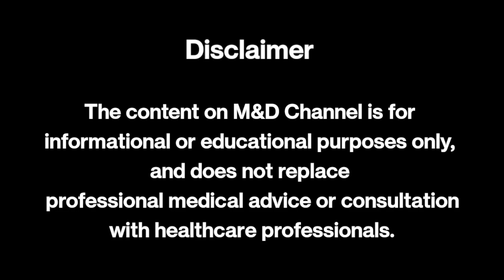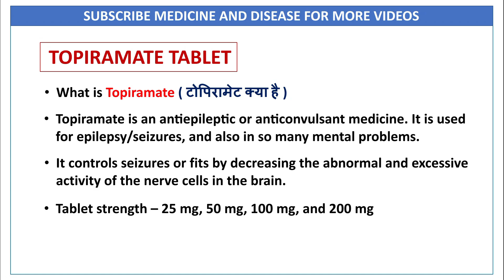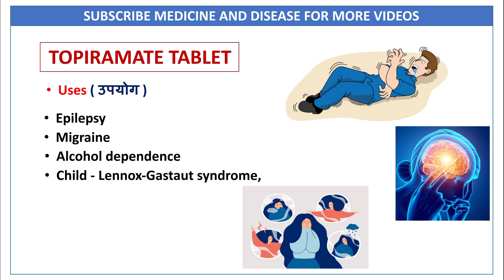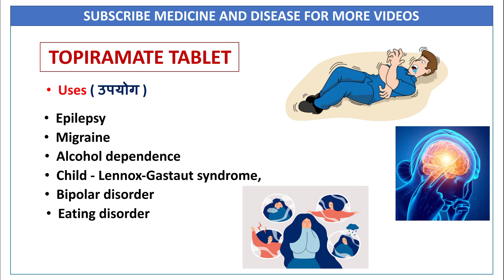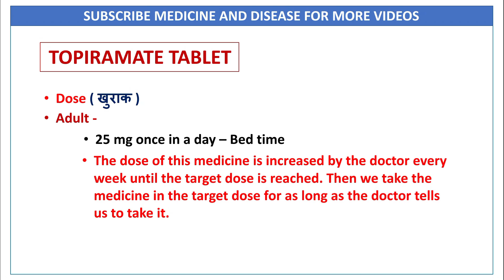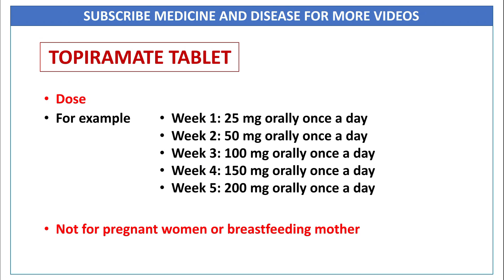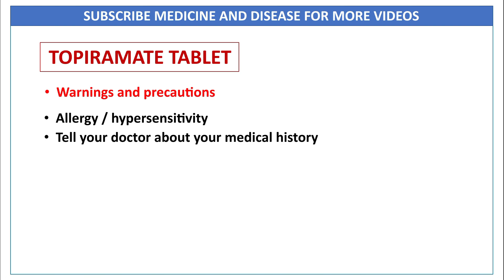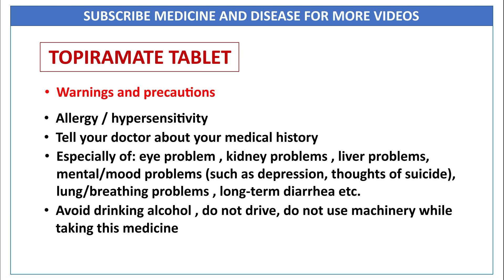topiramate 25 mg tablet uses hindi | topiramate 100 mg | topiramate 50 mg tablet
Topiramate is used for epilepsy/seizures, Prevention of migraine and Lennox–Gastaut syndrome.

How Topiramate works
Topiramate is an antiepileptic medication. It controls seizures or fits by decreasing the abnormal and excessive activity of the nerve cells in the brain.

Common side effects of Topiramate
Dizziness, Fatigue, Fever, Paresthesia (tingling or pricking sensation), Psychomotor impairment, Sleepiness, Speech disorder, Weight loss, Decreased appetite, Joint pain, Abnormal vision

 in this video you can know about following

1. topiramate tablets ip 25 mg in hindi
2. topiramate 50 mg tablet uses in hindi

Brands

1. topaz 25 mg tablet
2. topamac 25 mg tablet uses in hindi
3. topaz 25 mg tablet uses in hindi
4. topirol 25 mg tablet
5. topirol 50 mg
6. leptomate 25
7. topaz 50

 education

Warning:- This video is only for your general knowledge. Be sure to consult your doctor before taking any medicine. Ifzo you yourself take any medicine and some side comes for it, then this channel will not have any responsibility